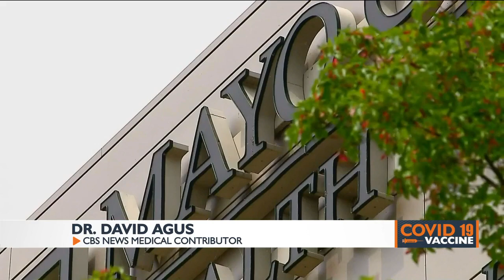FDA OKs mixing-and-matching COVID-19 booster shots; La Crosse expert says it comes with advantages